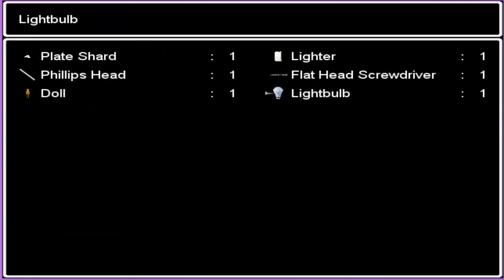Tangociss Plays! Ao Oni! Episode 7! Stuck Again!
Once again, I appear to be stuck my friends!

Wanna follow and all that? Here be meh social links.

I hope you nice people enjoyed this video!

- Tangociss.

Fullscreen is a Trademark or Registered Trademark of Fullscreen, Inc. in the United States and/or other countries. Did you lads like the video? Helps a good bit!